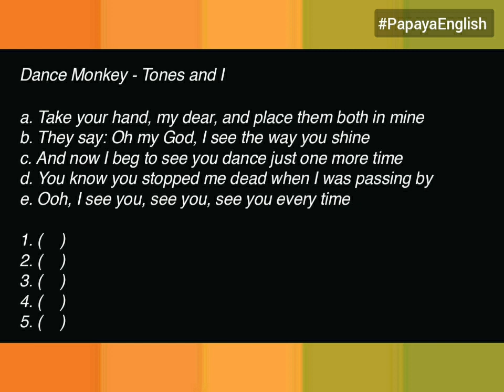Dance Monkey - Tones and I: Put the lines in order